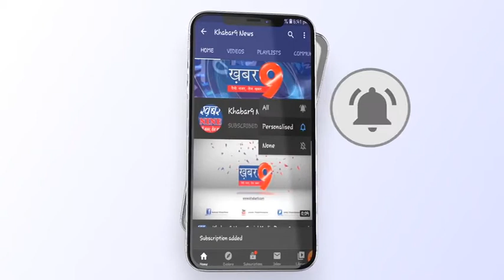शॉर्ट सर्किट से लगी आग से हुआ बड़ा नुकसान